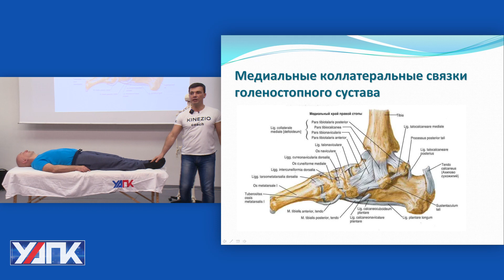Как прикус влияет на мышцы? (Глеб Кирдогло)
Отрывок из семинара "СВЯЗОЧНЫЕ ЦЕПИ. Клиника. Диагностика. Лечение. Мануальное мышечное тестирование"
(базовый курса "Пропедевтика профессиональной прикладной кнезиологии"
🎓 Преподаватель курса - Глеб КИРДОГЛО.

🔹О чем семинар?
-  Сухожильно-связочные (связочно-фасциальные) линии миофасциальных цепей;
- Диагностика и коррекция нарушений в цепях;
- Нестабильность суставов. Техники реабилитации;
- Коррекция двигательных паттернов;
- Стабилизатор Ловетта;

📌Чтобы заказать семинар, - напишите нам запрос на почту

ВНИМАНИЕ!
Данное видео является фрагментом обучения специалистов, которые профессионально работают с опорно-двигательным аппаратом. Рекомендации в видео не могут быть использованы для самолечения без достаточной профессиональной подготовки.